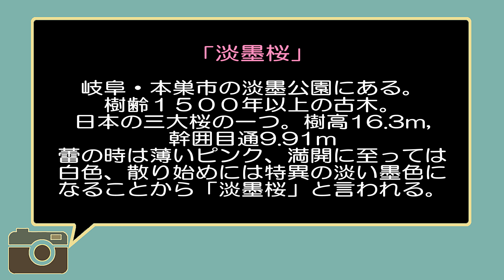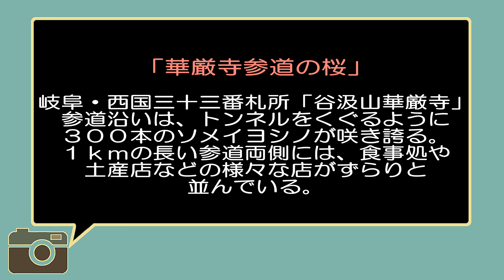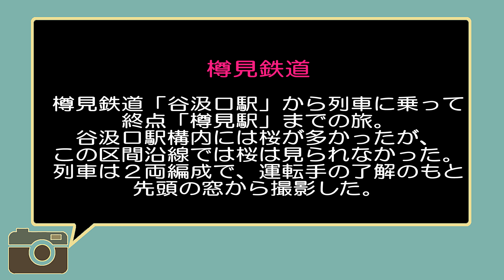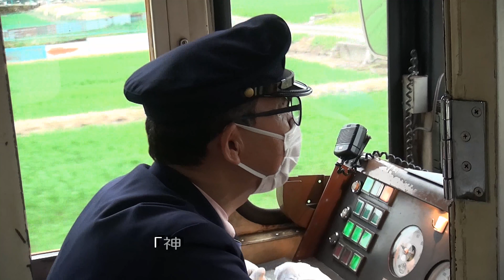春の絶景めぐり・日帰りバスツアー